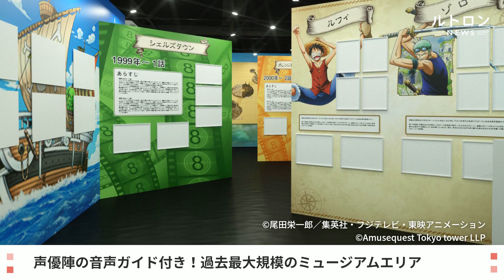ワンピース20周年！記念企画「Cruise History」ワンピースタワーで開催